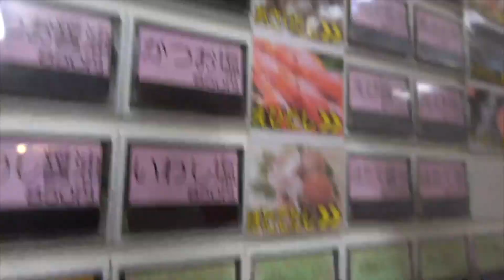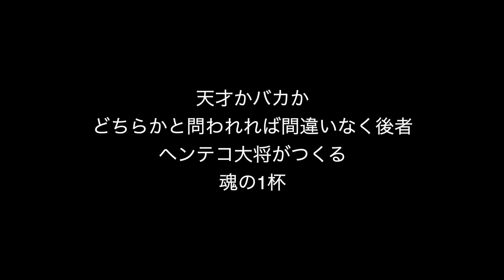広島を代表する魚介系ラーメン実食 【らーめん まつうら】広島ラーメン列伝15杯目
らーめん まつ☆うら

TEAM まつ☆うら
マスコットキャラクター  松浦恭大
企画/編集  ぷる
マネージャー  こうすけ